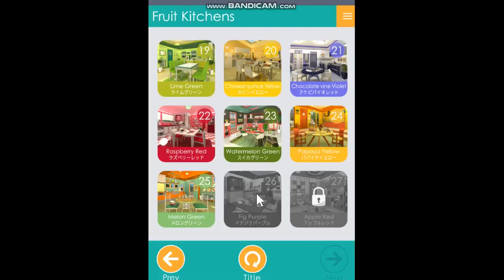attack Escape fruit kitchens fig purple #26 공략